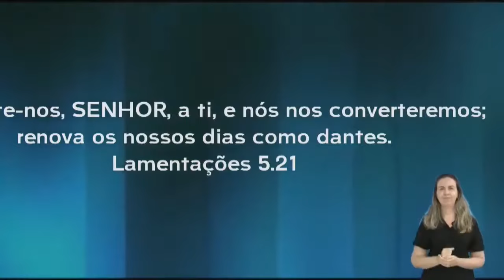Pr Erivaldo de Jesus ( OHOMEMBÍBLIA ) TEMA: Os Pensamentos de Deus - COMPLETA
Pr ErivaldodeJesus TEMA: Os Pensamentos de Deus
21 Restaura-nos para ti, Senhor, para que voltemos;
renova os nossos dias como os de antigamente, Lamentações 5:21 NVI
21 Converte-nos a ti, Senhor, e seremos convertidos;
renova os nossos dias como dantes. Lamentações 5:21 RC
Igreja Assembleia de Deus Belenzinho, em São Paulo
QUERIDOS GOSTARIA QUE VOCÊ COMENTA E CURTIR